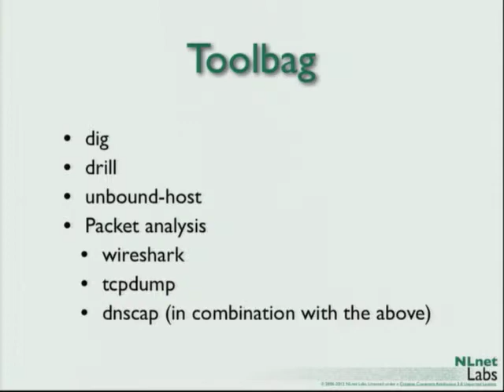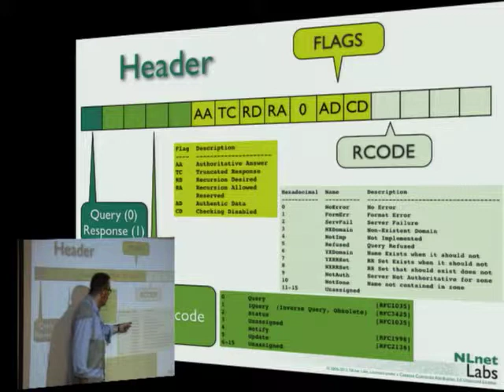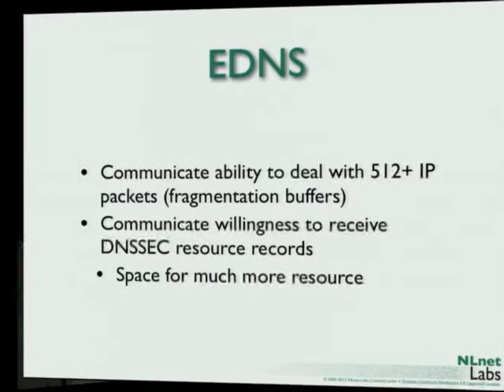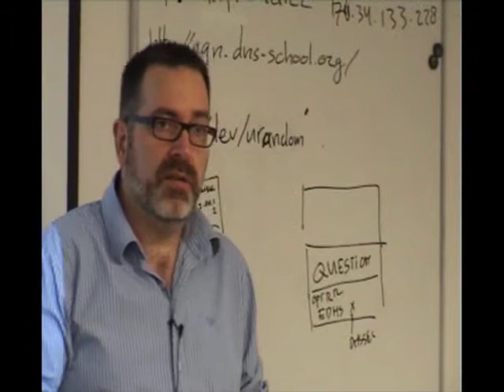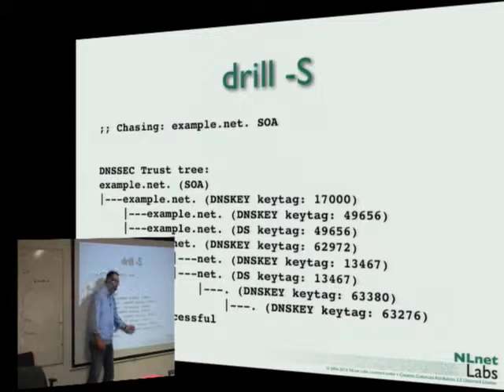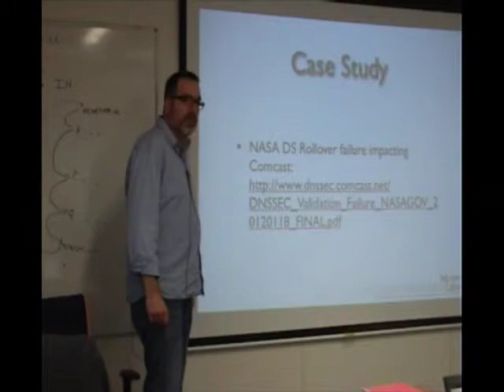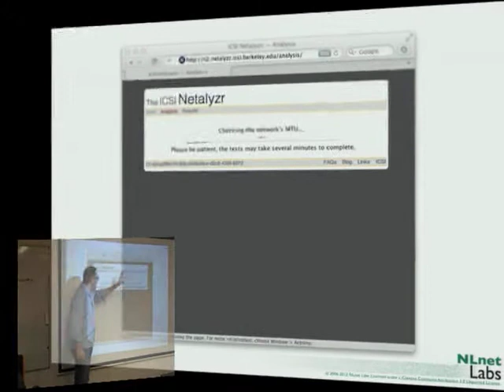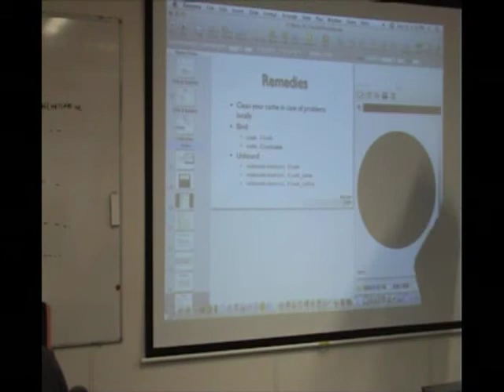Troubleshooting - NLnet Labs DNSSEC Workshop